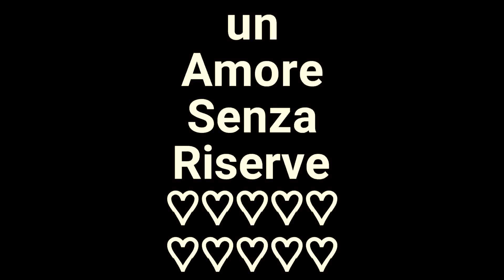Un Amore Senza Riserve ❤️❤️❤️❤️❤️